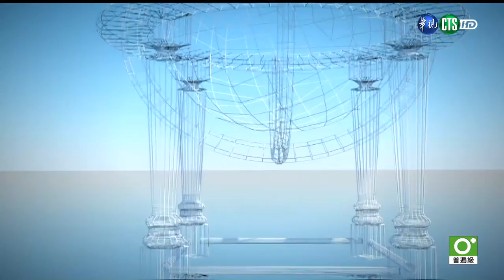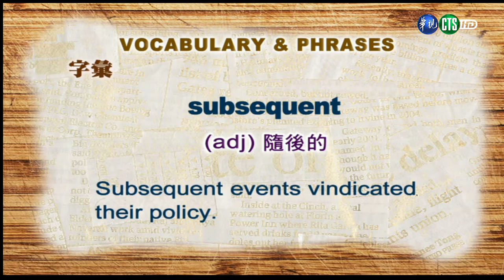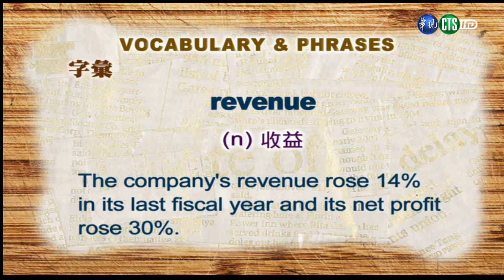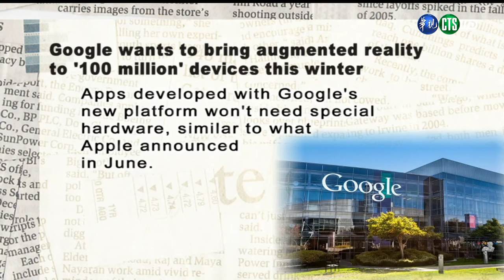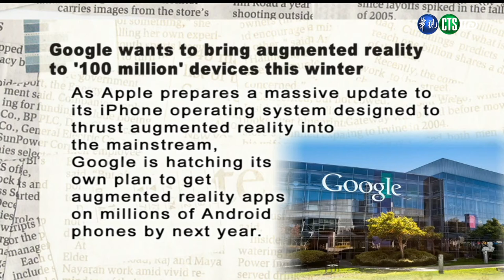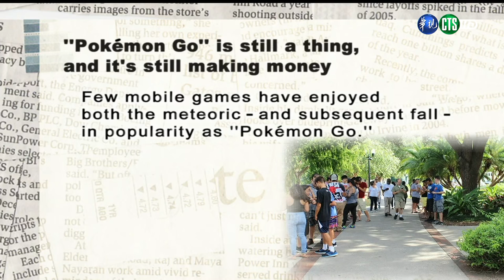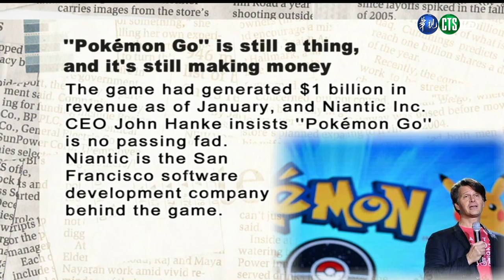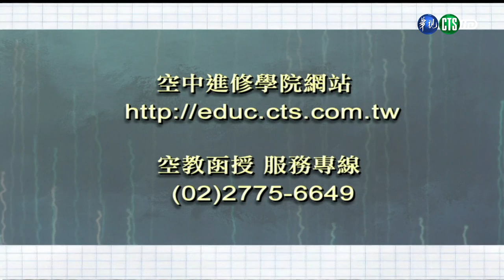新聞英文（二）（商專） 第7講